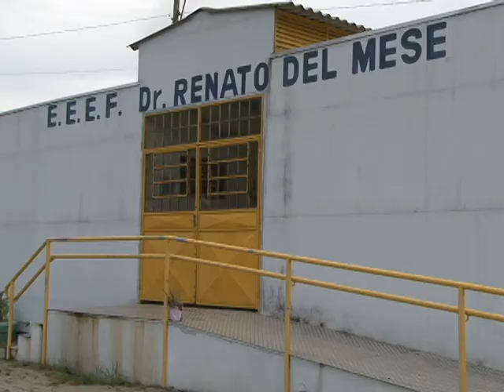Condição precária de Escola Estadual Dr. Renato Del Mese preocupa todos antes da volta às aulas